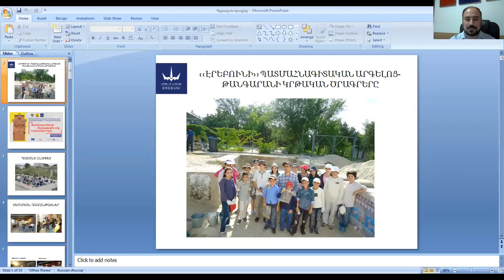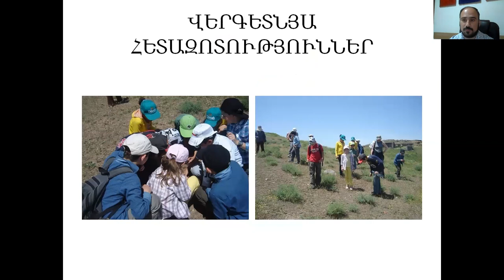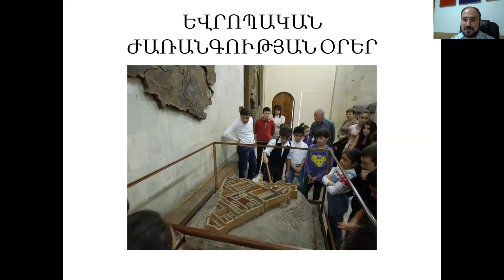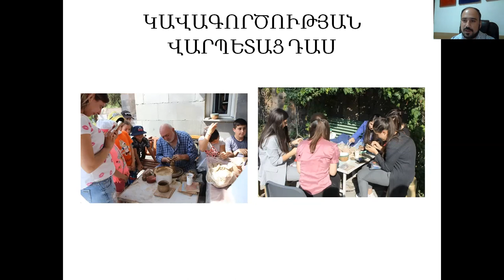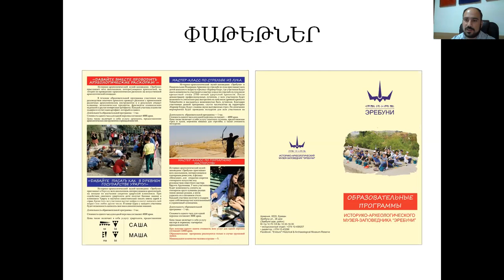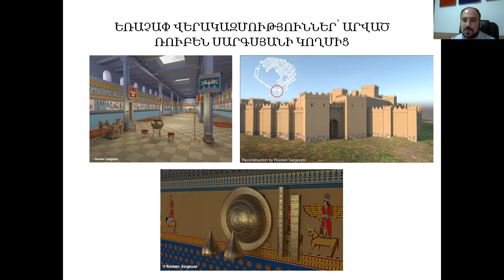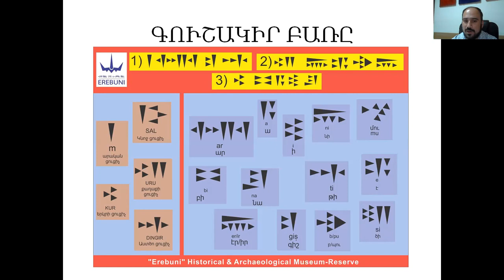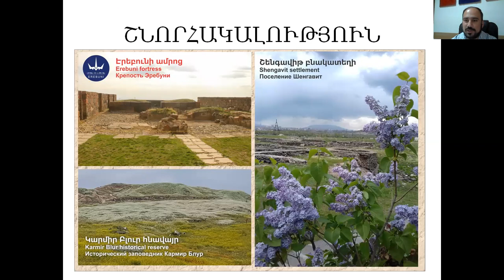‹‹Էրեբունի›› պատմահնագիտական արգելոց-թանգարանի կրթական ծրագրերը